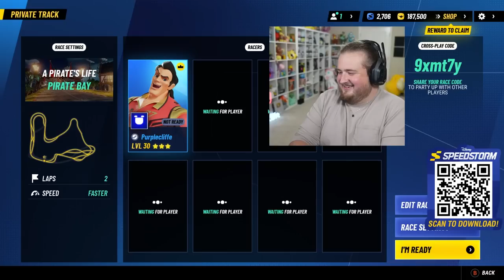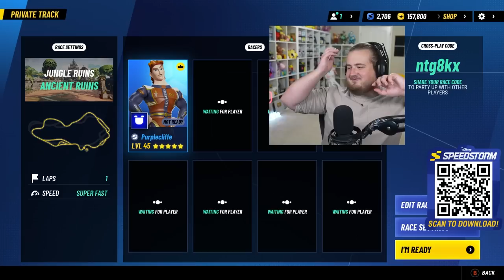Purplecliffe Plays Disney Speedstorm and goes WILD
This game is seriously SO MUCH FUN. I have been playing it every chance i can get